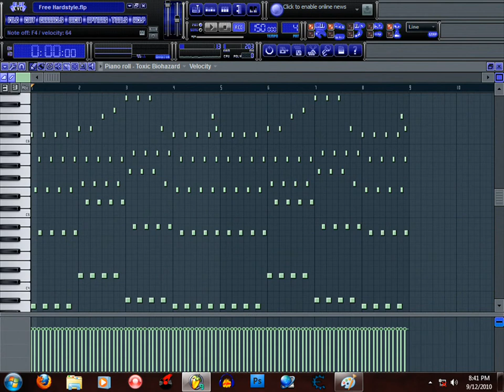Hardstyle Lead & Kick In FL Studio 9 (Free FLP Download)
READ DESCRIPTION!!

Lead : Toxic Biohazard
Kick : Junglist
Mixer : Camelphat, EQ2 and Blood Overdrive

This is just a basic kick.. You need to put some distortion and EQ into it..

if u want the flp, PM me...